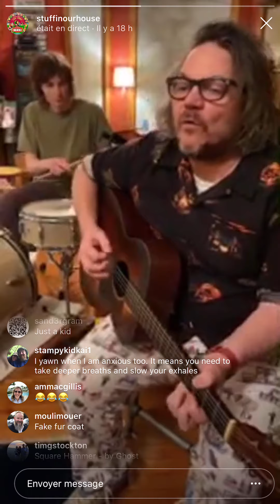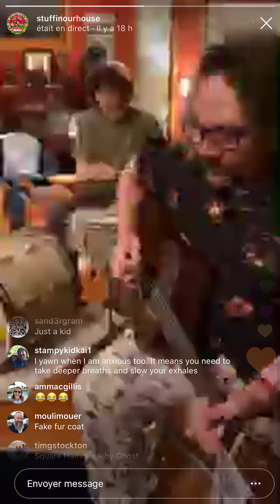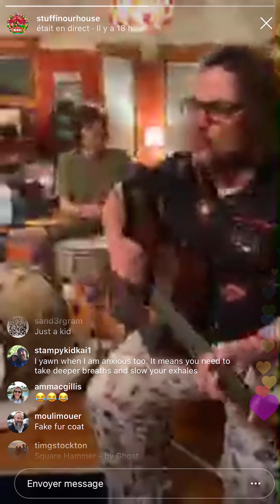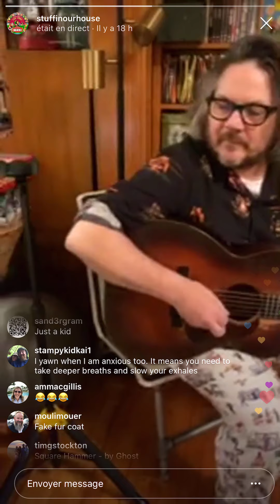Jeff Tweedy - Someone to Loose